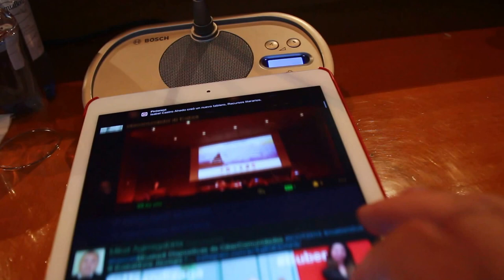CiberComunidades ICOT2015 matters2us 11º/11